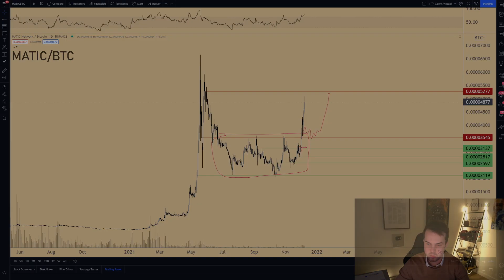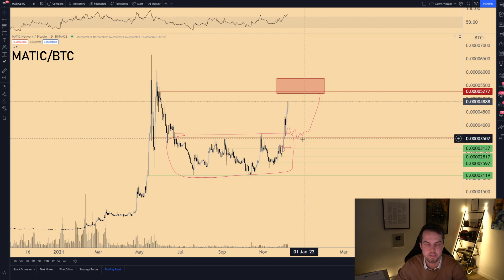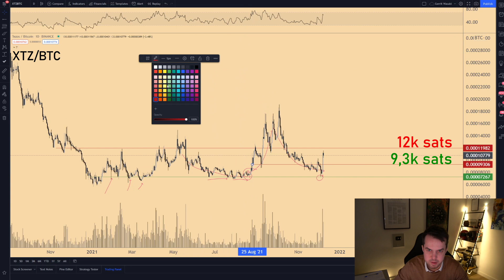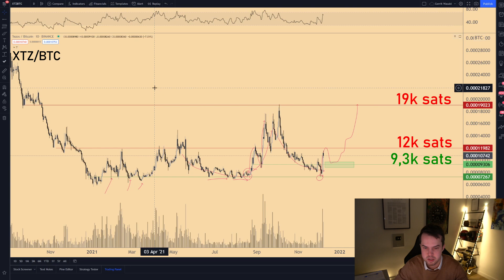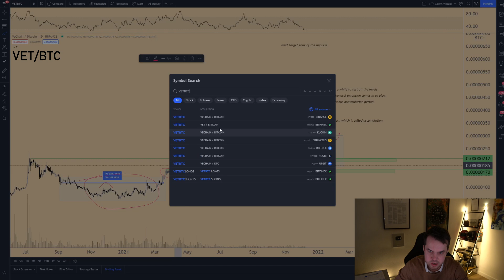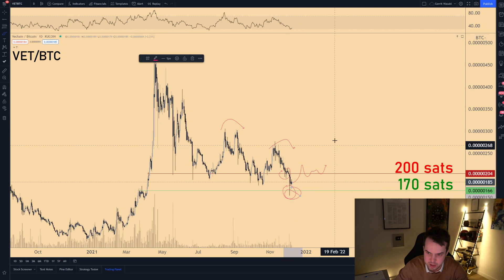BEST TIME TO BUY VECHAIN AND TEZOS? BOTTOM IS IN?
Request day today! We discuss Tezos XTZ, Matic MATIC, Loopring LRC and Vechain VET. Want to see your favorite projects or stocks be analysed in the next request day?

⭐ 24 days of 500KCMGIVEAWAY! ⭐

How to be eligible?
- Follow @CryptoMichNL and @eight_global on Twitter

Starting from the 1st to the 24th of December, this account @CryptoMichNL will announce the prize of the day at 8:00 CET. To enter, the following steps need to be taken on the day’s specific giveaway tweet:

- Like the tweet 👍
- Retweet the tweet 🔁

Do not give out your personal and bank info to any other contact via email or on Twitter.

*As a participant you are qualified to join all the 24 days giveaway, but can only win once.

0:00 Intro
1:12 Matic
3:20 Tezos
5:13 Loopring
6:26 Vechain
7:29 Outro